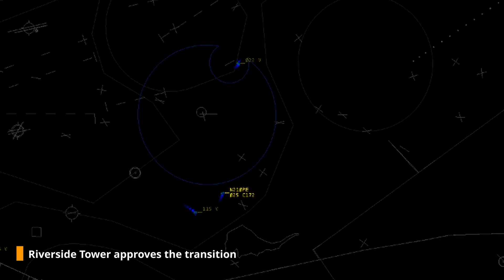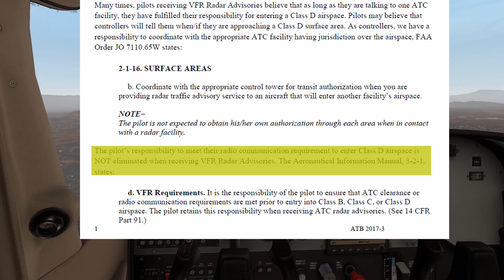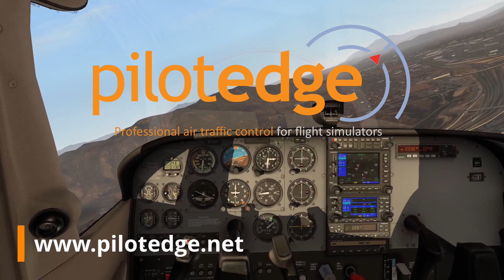Transitioning Class D while on Flight Following? Do you need to ask someone?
Are you able to transition a Class D airspace without calling the tower if you are already under VFR flight following with approach control? This demonstration will show you what happens on ATC's side of the mic in order to make this possible for you, and why it's also a lot more complicated than you may think due to some conflicting references from the FAA.

PilotEdge provides live air traffic control for flight simulators. Enhance your simulator training from home with our realistic services.